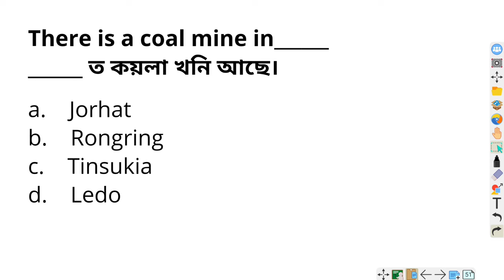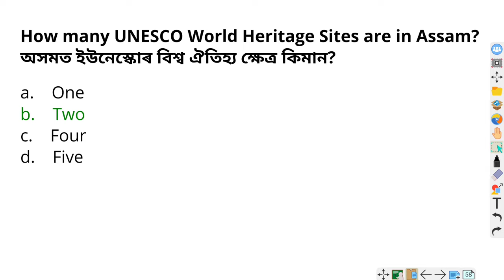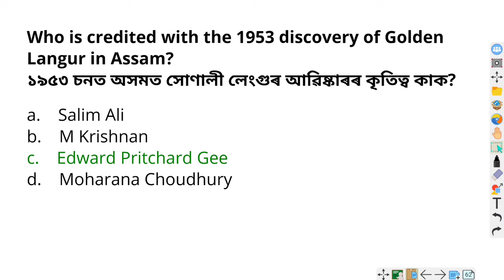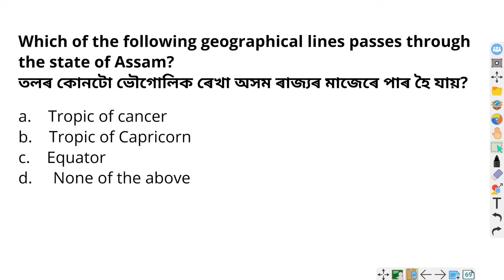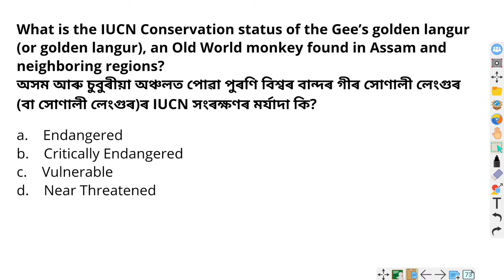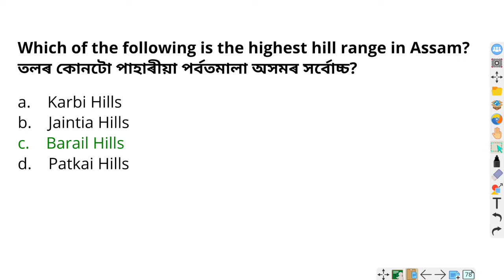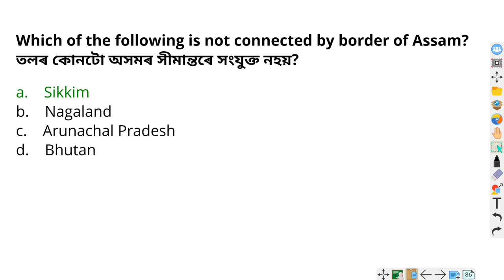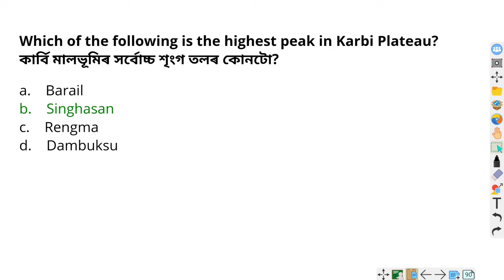Important Assam GK Questions | 32689 post | Most Important MCQs on Assam GK | ADRE- 2.0 Grade 3 & 4